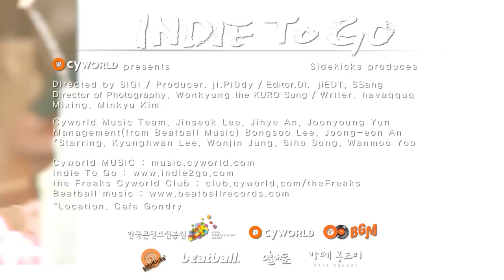[Indie2Go#066] the Freaks.얄개들 - "슬프다 슬퍼"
Indie2go's 66th artist, the Freaks
인디투고 66번째 아티스트, 얄개들 "슬프다 슬퍼"
(filmed on 10/Aug/2011)